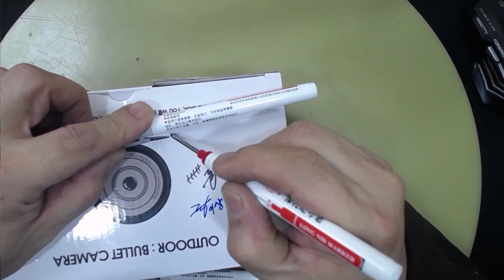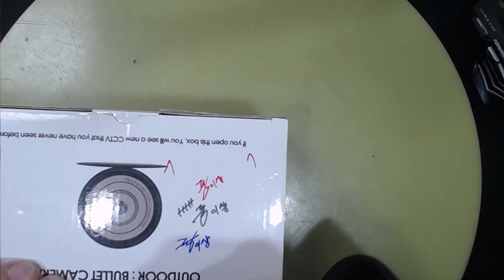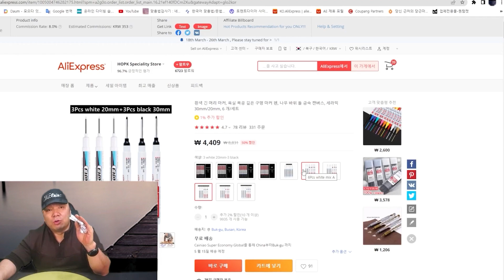#230313# 만능 마킹펜 굿 가성비 제품 칼라 4가지제품 6개 4450원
오늘 소개하는 제품은 DIY 작업시 가장 필수품으로
사용하는 것 중에  하나가  마킹펜입니다.
기존에 사용하는 제품보다   오늘 소개한 제품
정말  아무곳이나  마킹이 가능해 너무 좋습니다.

제가  구입한 주소입니다.
*위링크에서 구입시 저에게 약간의 소정의 수수료가 발생합니다